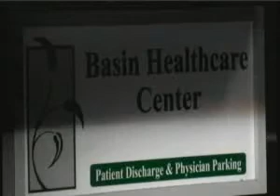Odessa Hospital With No Electricity, Patients Evacuated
An Odessa hospital is without electricity for at least a week after a car crashed into the building early this morning.

Marvin Cole the CEO of the Basin Healthcare Center tells CBS 7 this is the worst timing considering the hospital planned to celebrate its one-year anniversary Monday.

Even their backup generator is down, and they bought a generator from the Lowes Department Store in Odessa.

"The car just veered off and ran through the building," Cole said, "It hit square into our transformer and emergency switches."

Cole says around 1:45 a.m. Sunday, a car crashed into the electrical room.

Its not confirmed if the driver was drunk.

"Someone ran into the building in a careless and meaningless way," Cole said.

Doctor Delmar Hamilton was inside when the crash happened.

"My first concern was the patients and the possibility of a fire," Hamilton said.

Four patients were transferred to the surrounding Odessa hospitals.

Cole says 80 employees will not be working, but some staffers will help with maintenance on the building, next week.

"Many of our people will be back cleaning the building Monday, Tuesday, Wednesday, Thursday, and Friday," Cole said. "We've got to get them back to work."

"I plan on having time off at home, and I work at other emergency rooms in the area," Hamilton said.

There will be staff and security on standby directing anyone needing emergency care to go to the Odessa Regional Medical Center.